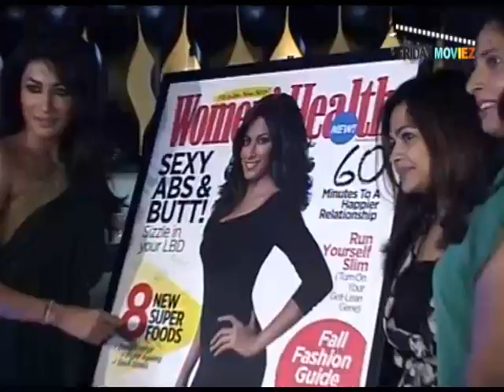Chitrangada Launches New Magazine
Actress Chitrangada Singh launches a new National magazine - Womens Health.